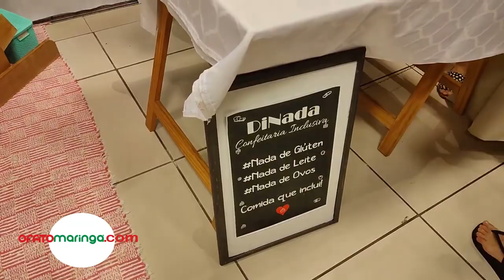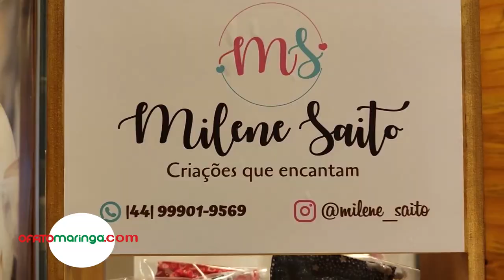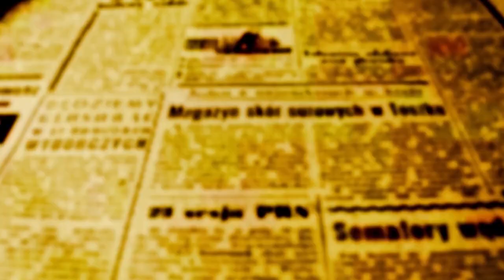Scabora sanciona Lei que ampara a Economia Criativa em Maringá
O vice-prefeito Edson Scabora sancionou no final da tarde de ontem, 30, durante a Feira Maringá Criativa que está acontecendo no Mercadão Municipal, a Lei Municipal n° 11.682/2023, que institui o programa de Economia Criativa.

"O objetivo da lei é incentivar o setor voltado para produtos e serviços de valor intelectual, criativo e autoral com a criação de polos criativos, o conselho local e a feira municipal", explicou o vice-prefeito que acumula a função de secretário de inovação e aceleração econômica.  "Nossa missão como secretaria é essa mesmo, aquecer e acelerar a economia, permitir que as pessoas saiam da informalidade, produzam, vendam, empreguem e paguem impostos que depois devolvemos à população em forma de serviços", completou.

Uma das formas de incentivo que a prefeitura vai poder oferecer através da Lei, é a concessão de espaços como o que o município mantém no Mercadão ou ainda através da cessão de espaços públicos para a realização das feiras. Um desses espaços é o pátio do Teatro Reviver que fica em frente ao Cemitério Municipal. Lá a Feira acontece toda terça. No Mercadão acontece da quinta a domingo.

"Para nós muda muito, agora nós somos tuteladas pela Lei", diz Eloísa Silva que produz pipocas de vários sabores e cores, e em embalagens chamativas que estão fazendo um grande sucesso por onde ela passa.

"Além desse espaço que temos aqui no final do ano aqui no Mercadão, temos feira todas as terças-feiras na praça do Teatro Reviver Magó; estamos felizes porque com nossas vendas, também fomentamos a economia da cidade. Com a Lei, temos local e hora para trabalhar, e isso nos tira de FATO da informalidade" completou a comerciante que hoje foi chamada a representar todos os criativos que participaram da feira e assistiram a cerimônia de sanção da Lei.